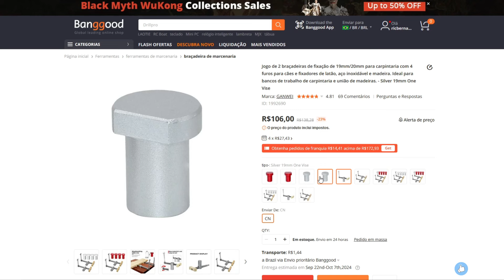Minha experiência com a BANGGOOD (prazo, qualidade, taxas, etc)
Nesse vídeo eu falo um pouco sobre a minha experiência com a Banggood, tanto na questão das compras quanto em relação à qualidade dos produtos de uma forma geral.

=== LINKS E CUPONS ===
Obs.: o valor dos produtos já inclui todas as taxas e impostos.
Grampos t-track 4 pç (cupom BG4df102)
Grampos t-track 2 pç (cupom BG4df102)
Mini plaina (cupom BG606c63)
Régua tipo T (valor promocional sem cupom)
Gabarito dobradiça caneco (cupom BG79d15e)
OBS.: o valor já inclui TODOS as taxas e impostos, você não deve fazer nenhum pagamento além do pedido na Banggood. (se receber mensagem informando que foi taxado basta aguardar, o pagamento será feito pela Banggood)